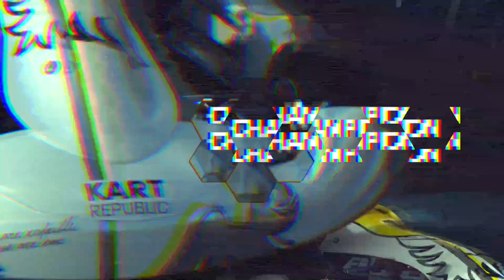World Kart Championship FINALS. Who will win? | Street Kart Racing | Mobile Racing Game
What Karts Can I Unlock in World Kart Championship FINALS!  This is Street Kart Racing. The most competitive mobile racing game.

Street Kart Racing Finals 20 December to 10 January 2020

The most competitive mobile racing game ever made. We don't do things by half. Get in the game now and let's get it on.

Characters in the game include:
Dexter Patterson, Kai Askey, Patricija Stalidzane, Nico Rosberg, Marijn Kremers, SuperGT, Olin Galli, Olli Caldwell, Dave Sera, Chris McCarthy

One of the best go kart games on any device and one of the best mobile racing games, period.

About
Street Kart Racing is an independent racing project to create the most competitive racing game on mobile. Created by a couple of friends, Duncan and Ross who started building the game from a shed in 2012. They've come a long way since then but still have an unwavering focus to involve the SK community along the wayGet the game Racing Apart Together June Live Event Announcement! Racing Online Multiplayer. Beat Everyone to become champion. Over 100,000 installs since launch.